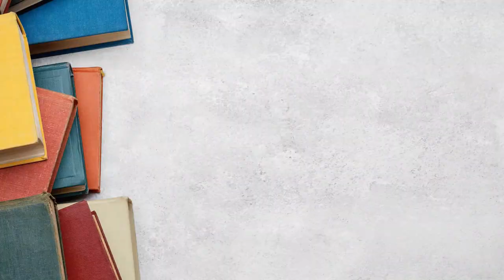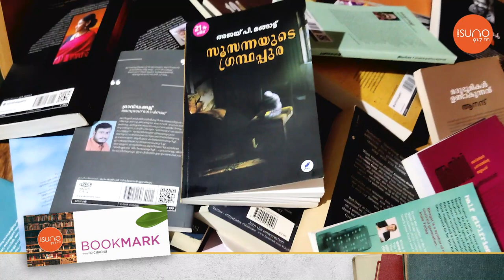ബെസ്ററ് സെല്ലെർ പട്ടികയിൽ ഇടം നേടിയ അജയ് പി മങ്ങാട്ടിന്റെ നോവൽ സൂസന്നയുടെ ഗ്രന്ഥപ്പുര | RADIO SUNO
ബെസ്ററ് സെല്ലെർ പട്ടികയിൽ ഇടം നേടിയ അജയ് പി മങ്ങാട്ടിന്റെ ആദ്യ നോവൽ
സൂസന്നയുടെ ഗ്രന്ഥപ്പുര
Ajai P Mangattu